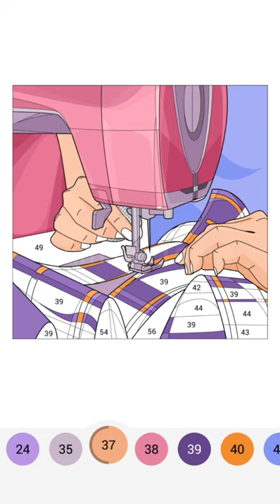Happy Colour - Colour by Number. Stitching on Sewing Machine. . My Gaming Town.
🦄 Disney
🦸‍♂️ Marvel
😮 Tom & Jerry
🐻 Animals
🏞 Nature
🏛 Places
🌷 Flowers
🏠 Interiors
🧑‍🎨 Art
🦜 Birds
🍔 Food
🧘 Hobbies
🎄 Holidays
📖 Messages
😎 Tattoos
❓ Mystery
🔥 Rare
😍 Blend